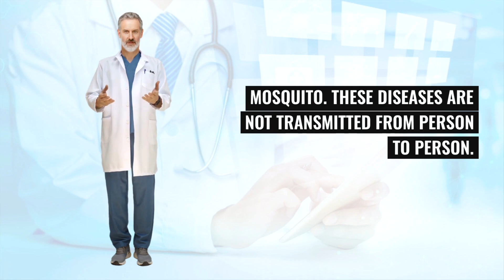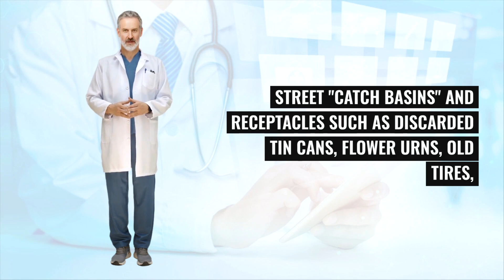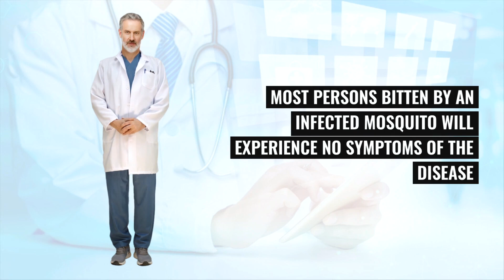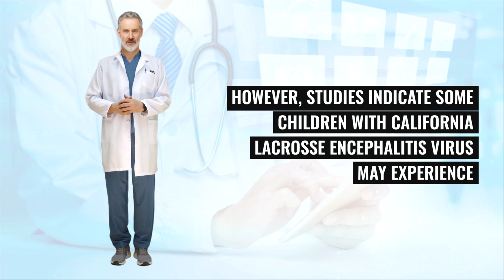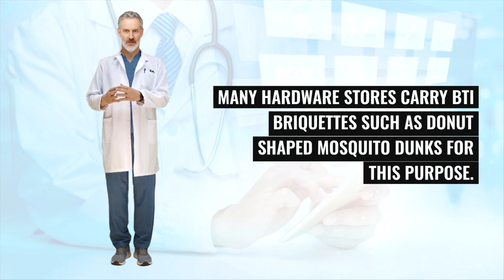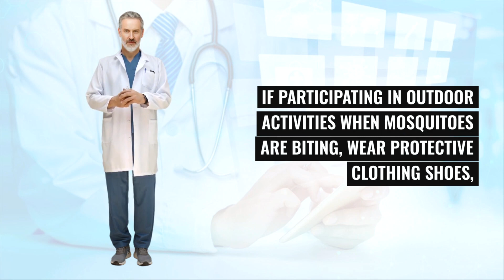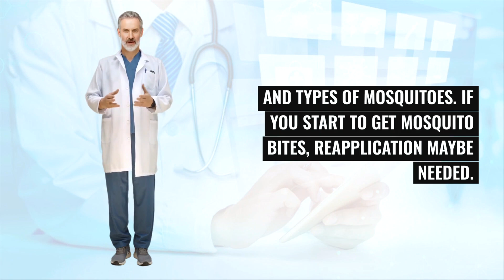What is Arboviral Encephalitis? Causes, Symptoms and Prevention Strategies!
What is arboviral Encephalitis?

Understanding Arboviral Encephalitis: An Overview

Arboviral encephalitis, a brain inflammation, is caused by arboviruses transmitted through arthropods like mosquitoes and ticks. In Illinois, humans contract these viruses primarily through mosquito bites. The most prevalent arboviruses in Illinois include the St. Louis virus (SLE), West Nile virus (WNV), and California group viruses, with WNV being the most reported. Lacrosse virus, part of the California group, is also common in the state.

Arboviral infections are most common from June to October, coinciding with mosquito activity. Not all mosquitoes carry these viruses, and the rate of infected mosquitoes is relatively low. Another virus, Eastern equine encephalitis (EEE), has occasionally been detected in Illinois birds and horses.

Transmission and Vectors of Arboviral Encephalitis

Arboviral encephalitis is spread exclusively through the bites of infected arthropods like mosquitoes. It is not contagious from person to person. In Illinois, the northern house mosquito (Culex pipiens) is the primary carrier of SLE and WNV, breeding in stagnant water sources such as ditches and water-holding containers. The tree-hole mosquito (Aedes triseriatus), found in wooded areas, transmits the California (LaCrosse) encephalitis virus. It breeds in water-filled containers and tree holes. Floodwater mosquitoes, emerging after heavy rains, are a nuisance but not significant carriers of disease in Illinois.

Symptoms and Vulnerability to Arboviral Encephalitis

Many bitten by an infected mosquito will have no or mild symptoms like fever and headache. About 1% to 2% develop noticeable symptoms, which for WNV, SLE, and LaCrosse virus, include severe headache, high fever, muscle aches, neck stiffness, coordination problems, disorientation, convulsions, and coma, typically appearing 5 to 15 days post-bite. Older individuals over 50 are more susceptible to WNV and SLE, while California (LaCrosse) encephalitis virus commonly affects children, with generally milder symptoms. Severe cases can lead to neurological damage or death, but most recover fully.

Diagnosis, Treatment, and Prevention of Arboviral Encephalitis

Diagnosis typically involves blood tests or cerebrospinal fluid testing. Treatment focuses on symptom relief as there is no specific cure.

Prevention is key, focusing on eliminating mosquito breeding sites. This includes removing standing water in containers, maintaining swimming pools, changing bird bath water weekly, and using insect repellents and protective clothing. Some mosquito control methods, like bug zappers, are ineffective. Community-wide mosquito abatement programs often target breeding sites for treatment.